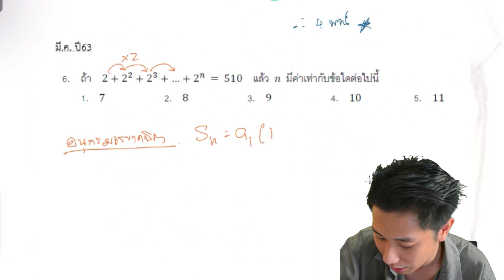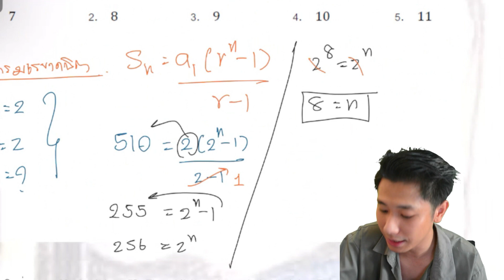เฉลยข้อสอบคณิต 2 วิชาสามัญ 63 มีนา ข้อ 6 l ลำดับอนุกรม